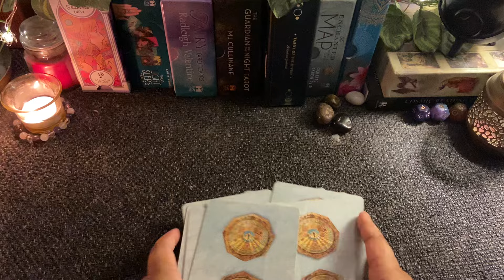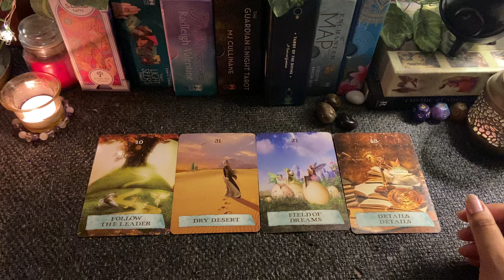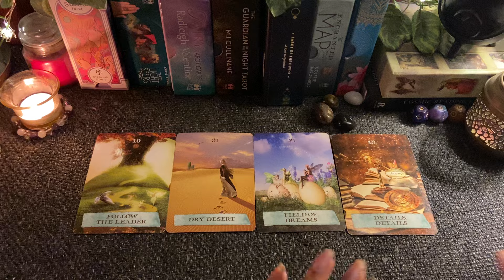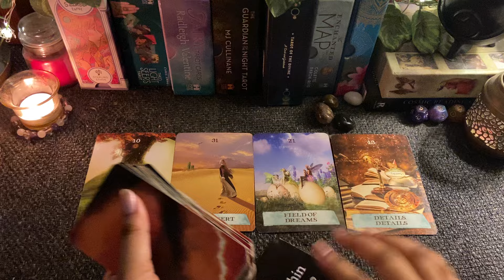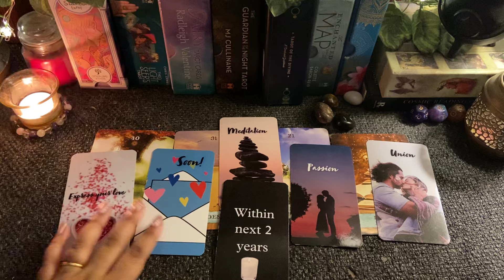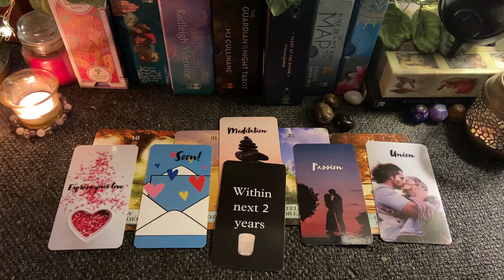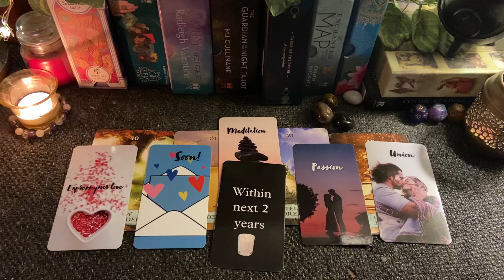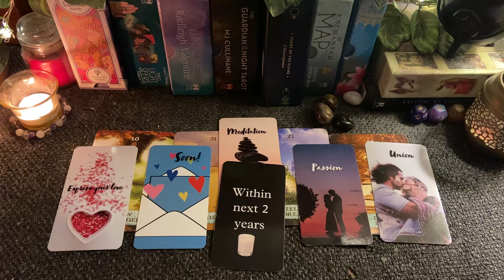What's Next? 🌿💕A new Commitment‼️🔥😭ये अब सच होगा🧿 😍Hindi Timeless Tarot